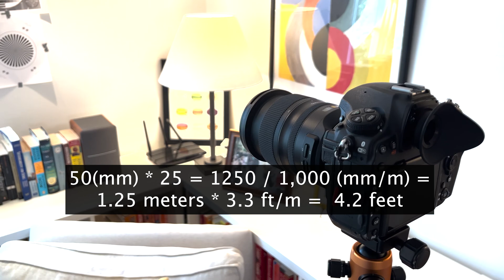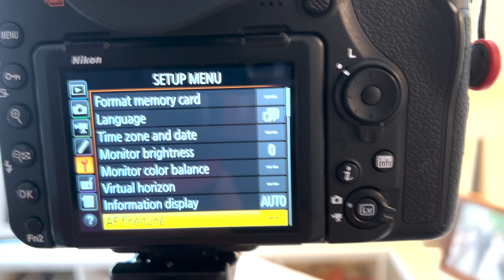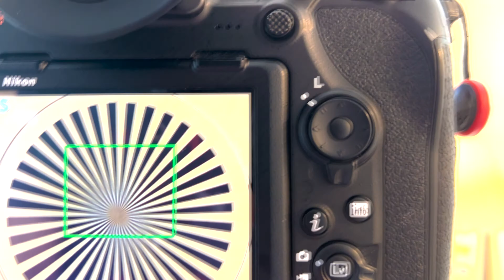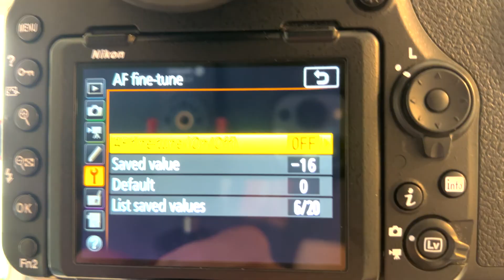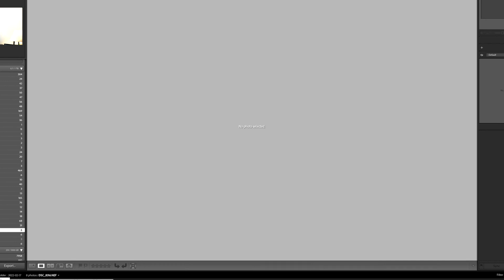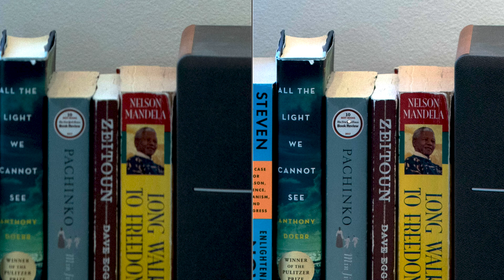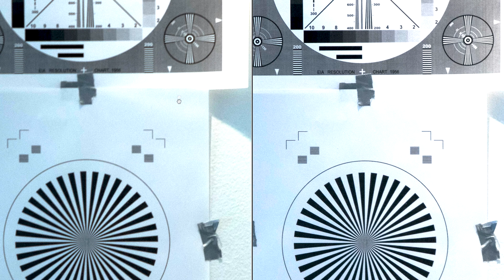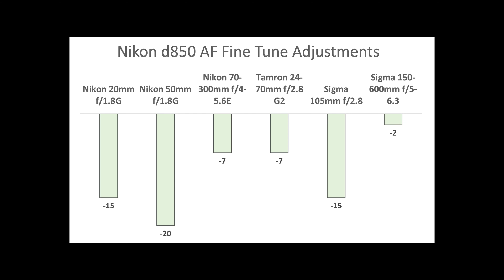How to calibrate lens autofocus with Nikon AF Fine Tune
On a recent kid-free morning, I spent some quite time with my camera and lenses to finally take some time to properly calibrate the auto focus using the Nikon AF fine tune option in my d850. In this video, I walk through my process, share the dramatic results using some test images, and talk through the merits of in-camera autofocus adjustments compared to lens-based micro adjustments available on some Sigma and Tamron lenses. My hope is that you'll try our autofocus tuning because it can make a big difference and improve the sharpness of your photos. It's also very easy to turn on and off, so there's no risk!